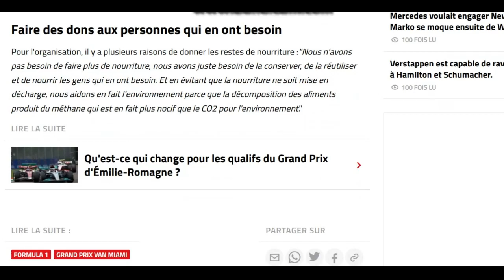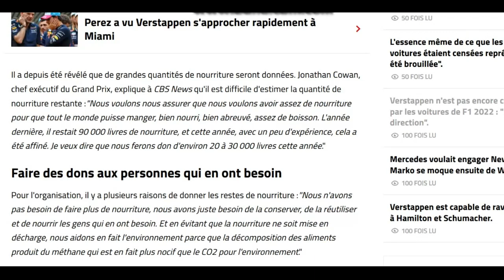Le GP de Miami va faire don de plus de 11 tonnes de nourriture non-utilisée